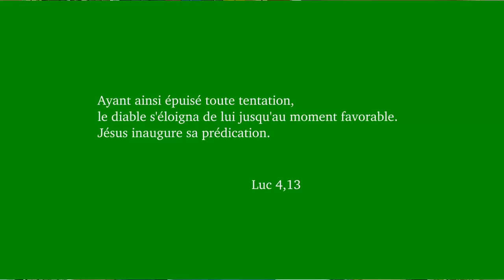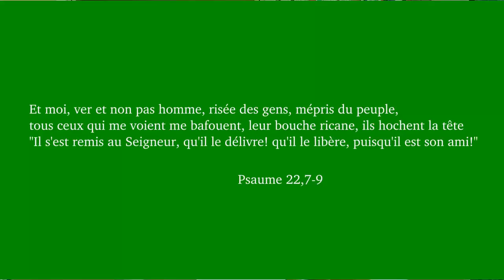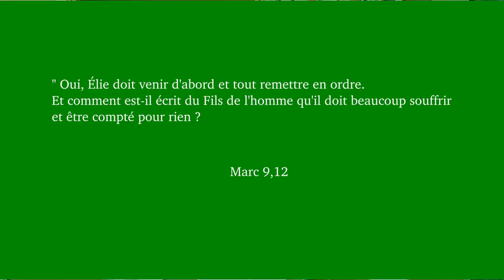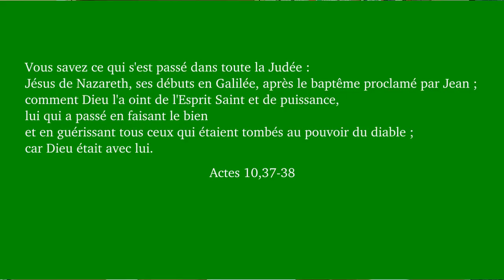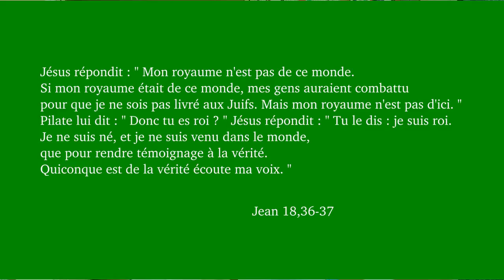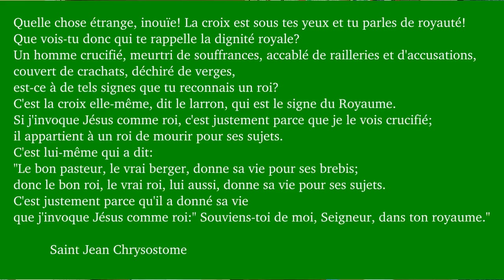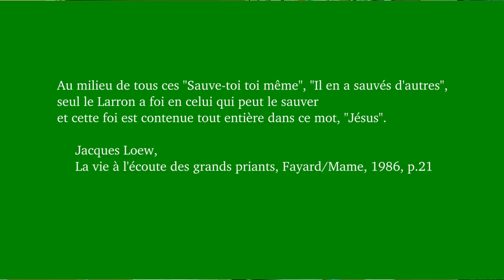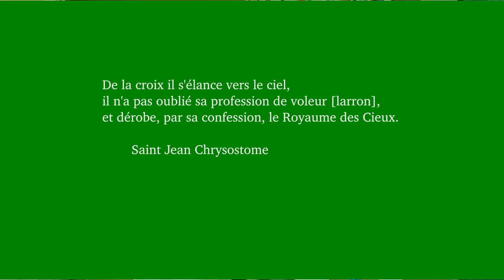Le Voleur de Paradis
Luc 23,35-43 - le Christ-Roi, année C